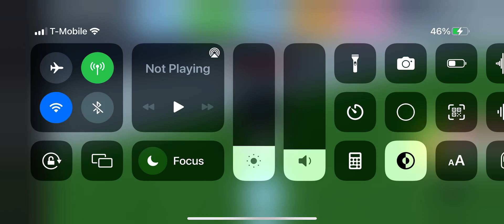A scratched visor…